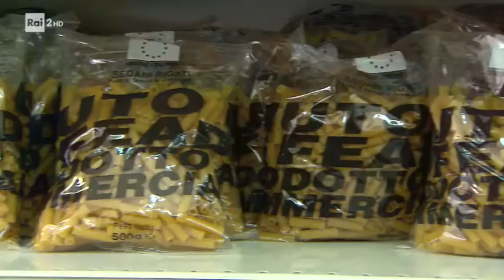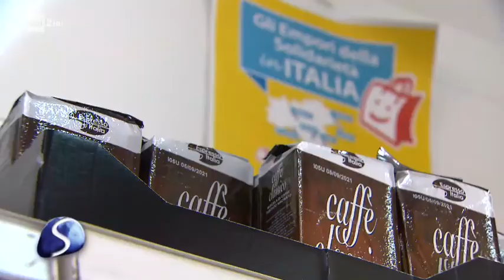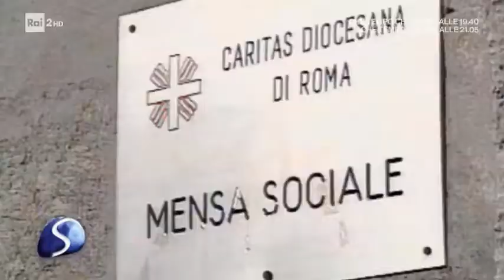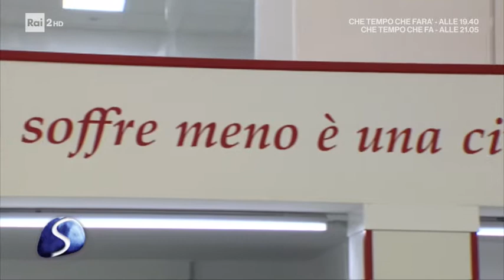La via della carità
La puntata speciale del programma di Rai Due "Sulla via di Damasco" sui 40 anni della Caritas di Roma. In onda domenica 12 gennaio 2020